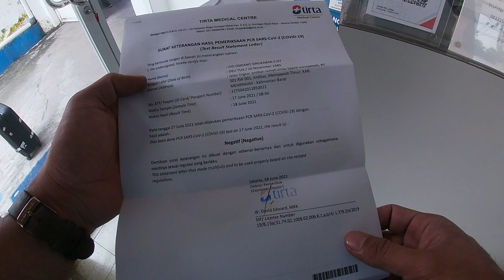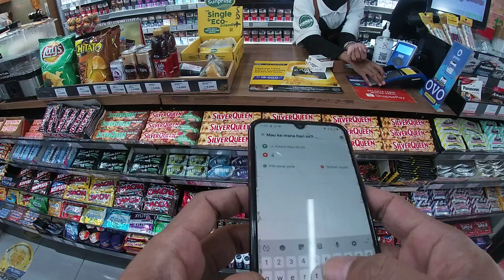Journal of daily activities, covid tests at the Arta laboratory on Jalan Salemba Raya, Jakarta City